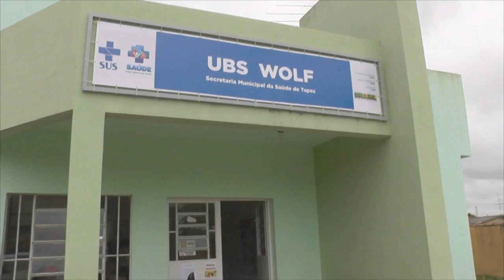MACIEL CAFÉ TEM CARDÁPIO ESPECIAL DE PÁSCOA